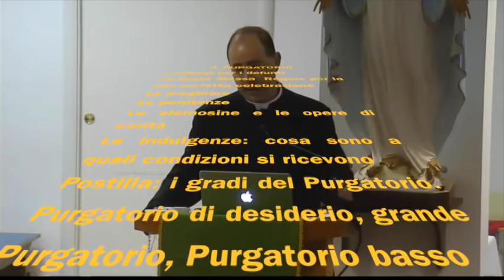Purgatorio, suffragi e indulgenze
Il Purgatorio, i suffragi e le indulgenze. Il grande valore della santa Messa. Come si deve celebrare e come deve essere applicata. Le preghiere, le penitenze e le elemosine per i defunti. Le indulgenze: cosa sono e come e quando si possono acquistare, per sé o per i defunti. Catechismo per gli adulti, sabato 7 Febbraio 2015